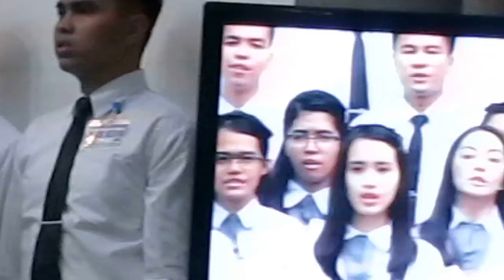THE RETURN OF THE GLORY OF GOD TO THE HOUSE OF GOD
1
Once bound by self I lived to me,
Peculiar and set, independently;
Unbuildable, no preciousness,
Just earthen and dross, heap of worthlessness.
Then light shined penetratingly
True condition exposed entirely.
Abhoring self, my desp’rate plea:
Strip me thoroughly, Lord; from self set free.

Lo, the God of glory
Has appeared and called me
To a glorious calling,
Though I was unworthy.
Lord, now for the building
Make me more than willing,
Open for Your mingling,
My all on the altar to bring.
2
His sov’reign mercy made me see
The only way in God’s economy—
The cross applied effectually;
What I am and can do must all desist.
My person of whate’er repute,
My devices, must not Christ substitute.
The center of my universe—
The all-op’rative cross; let Christ be first.

3
Now here we are, called on to build.
As members of Christ, we are richly filled.
As He increases, we decrease;
The one new man wondrously comes to be.
Our inward being we open wide,
Let the Spirit transform and occupy;
Soak, saturate, with Christ inwrought,
Till from glory to glory we are brought.

Has appeared and called us
Though we were unworthy.
Make us more than willing,
Our all on the altar to bring.
4
Laid hold by vision of His house,
We build earnestly, from indiff’rence roused.
Although the world thinks us but fools,
To God, we’re exceedingly precious jewels.
Our eyes behold eternity,
Glorious destiny seen transparently.
Arise! Make haste this age to turn
That the glory longed for may soon return!

Oh, what glorious vision!
God’s will and intention—
The return of glory
To His house effulgently.
Let this vision seize us,
Measure, judge, possess us,
Till we’re built up; come, dear Lord,
Fill Your house with glory once more!